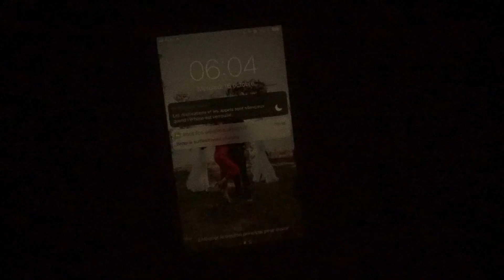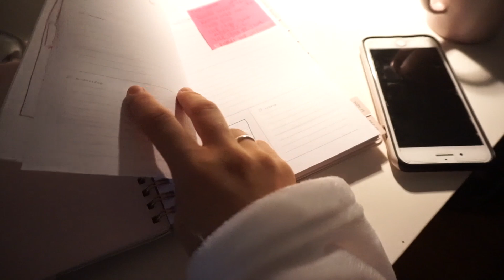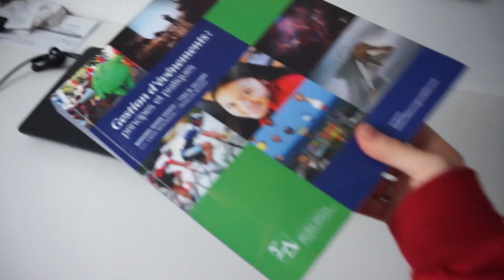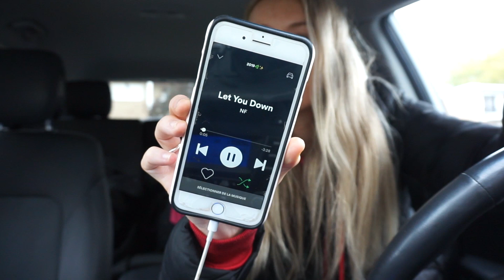ROUTINE DU MATIN 6h00 : Matin productif, planification & gym | Carole Anne Bilodeau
Je vous retrouve avec une toute nouvelle vidéo dans laquelle je vous présente ma routine du matin 2019. :D

✦ CODES PROMOTIONNELS
OPTIONAL CLOTHING | CaroBilodeau15
ARDÈNE | CaroleAnne20